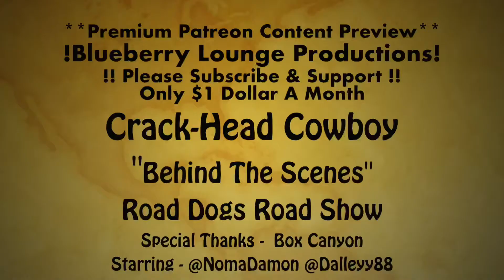Raw & Uncut for Patreon Promo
Behind the scenes of the filming of Crack-Head Cowboy!

Right after leaving slabcity !!